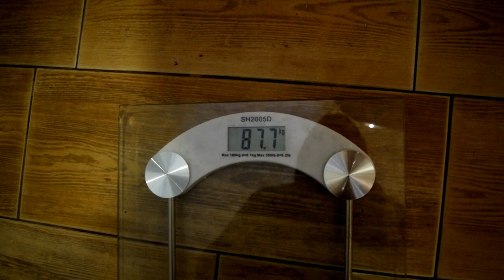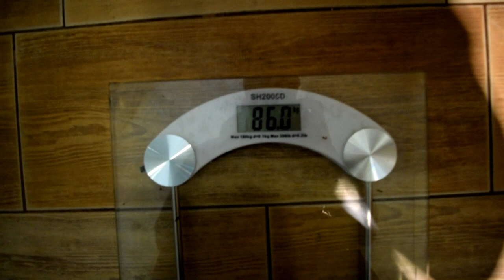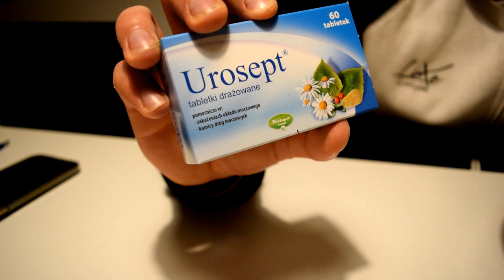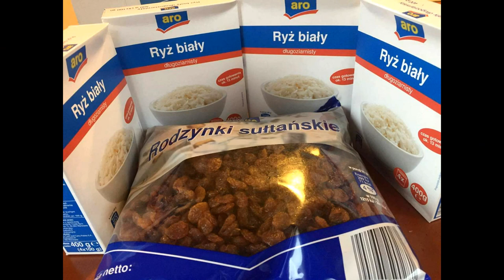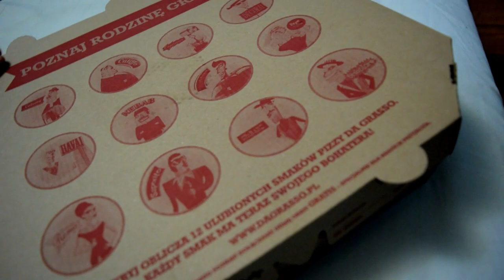Artur Arciszewski Vlog #8 : Ostatni tydzień Mistrzostwa Śląska / Odwadnianie i ładowanie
W tym Vlogu opisuje mój ostatni tydzień przed Mistrzostwami Sląska czyli nawadnianie, odwadnianie, sol, wypłukiwanie glikogeniu i ładowanie sceniczne !